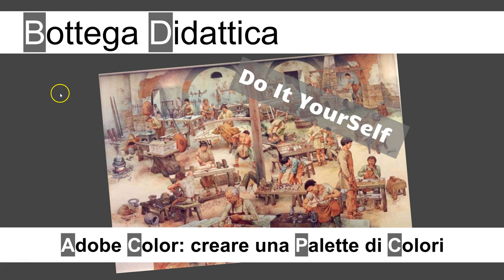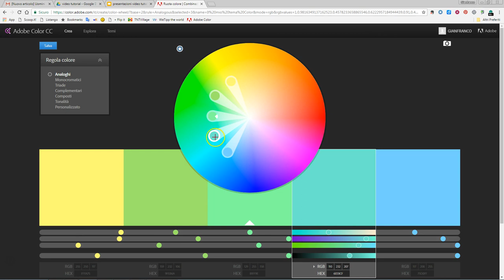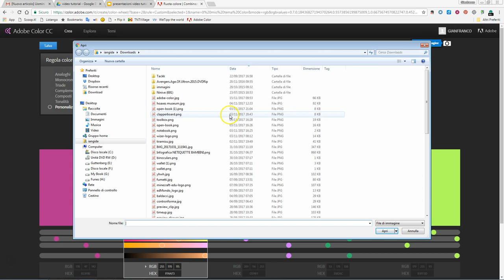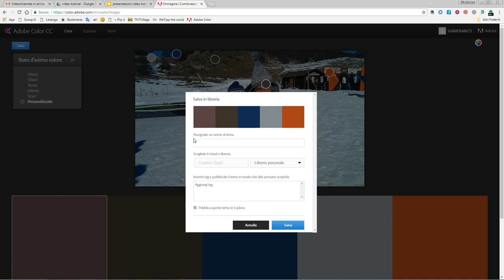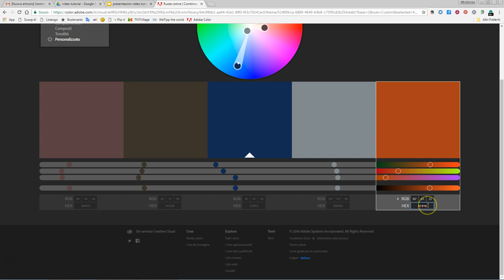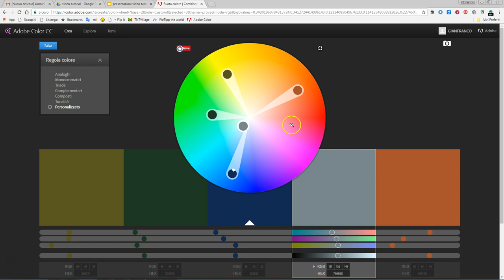Creare una tavolozza dei colori con Adobe Color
Videotutorial in cui vengono mostrate alcune delle operazioni che si possono realizzare con Adobe Color, applicazione web gratuita per creare, salvare, condividere palette di colori per i progetti  grafici. In particolare viene mostrato come:
- creare una palette,
- crearne una da una fotografia,
- salvarla.
Ho appreso dell'esistenza di Adobe Color da un post di Lorenzo Miglietta. Il suo blog dedicato alal grafica può essere utile per chi volesse approfondire argomenti quali la teoria dei colori, la psicologia dei colori, etc.. Questo il link: